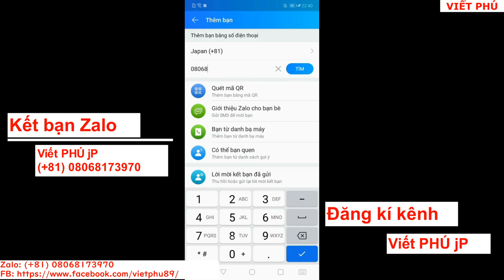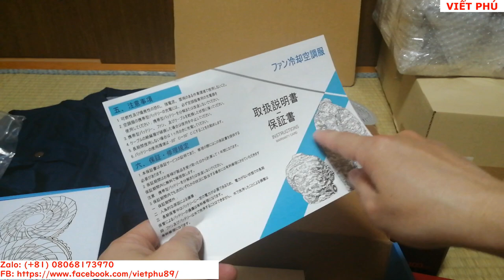Áo điều hòa nhật Bản, trợ thủ đắc lực cho mùa hè nóng nực/ Viết Phú JP